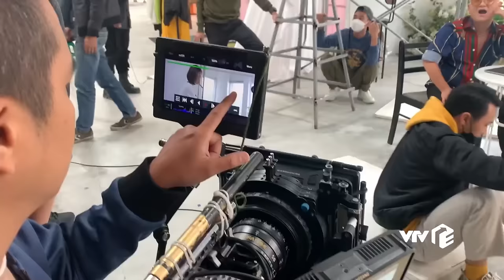Dàn diễn viên phim truyền hình và ca khúc "say phim" cực ý nghĩa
👉 Xem ngay bản full Gặp gỡ diễn viên truyền hình 2022